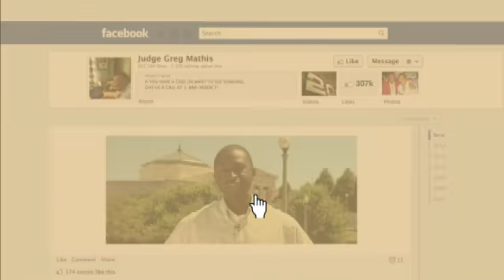Ask Judge Mathis — August 21, 2013